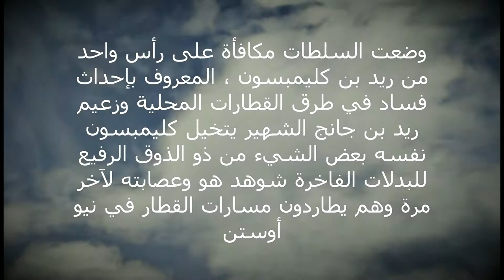Red Dead 2 القبض على الص الاسطوري Red Ben Clempson